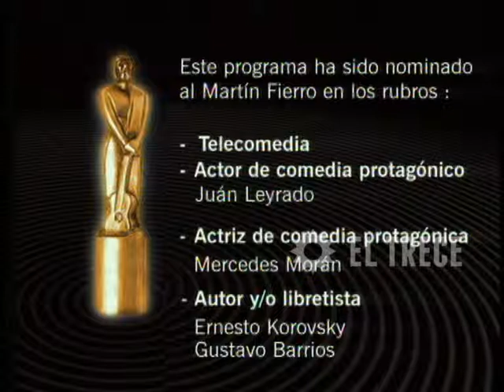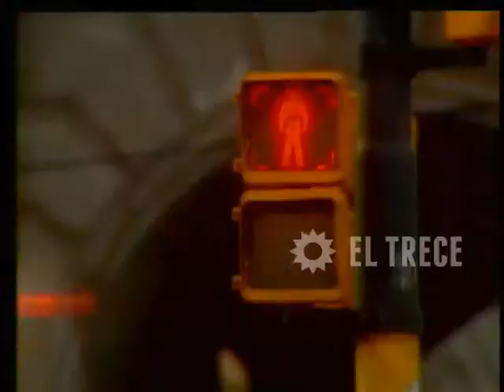Gasoleros - Capítulo 305- Parte 1